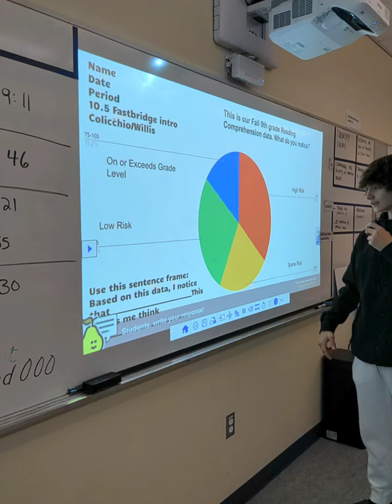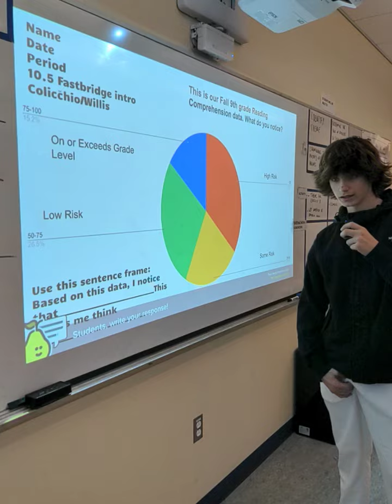Interpreting benchmark data using sentence frames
students use sentence frames to help them make oral and written  observations about  their 9th grade reading data.